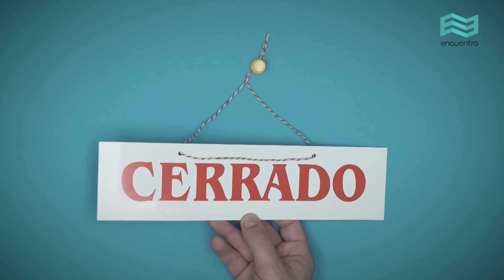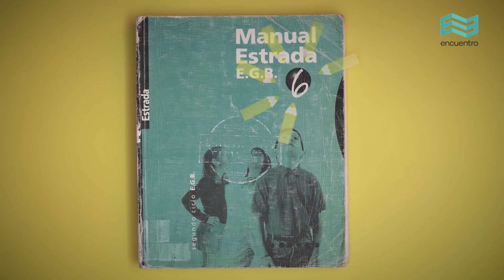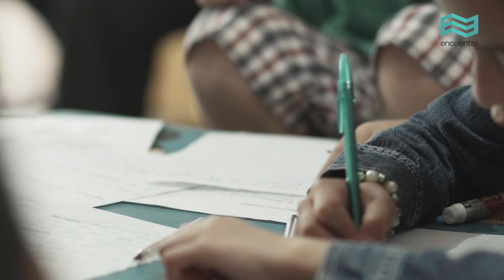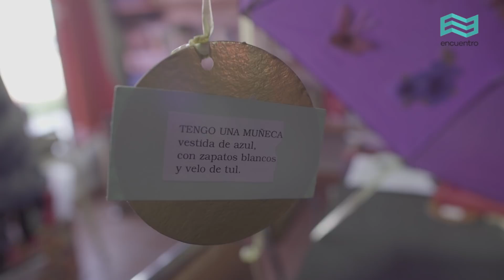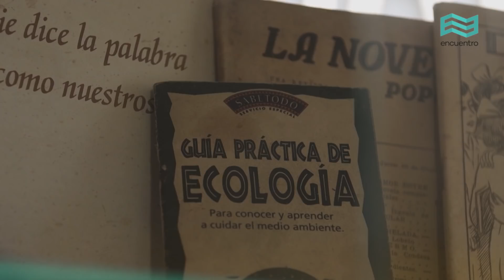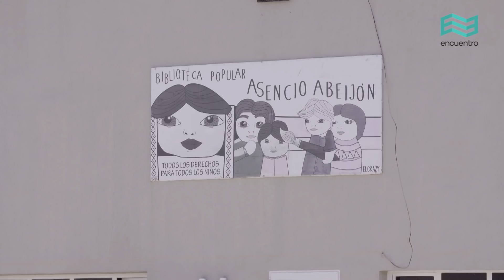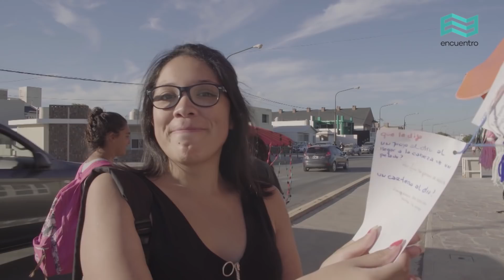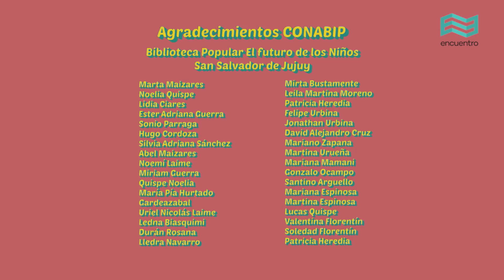Bibliotecas populares. Un lugar, todos los mundos: Jujuy-Playa Unión - Canal Encuentro